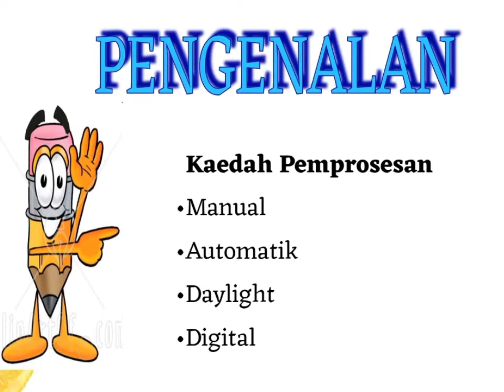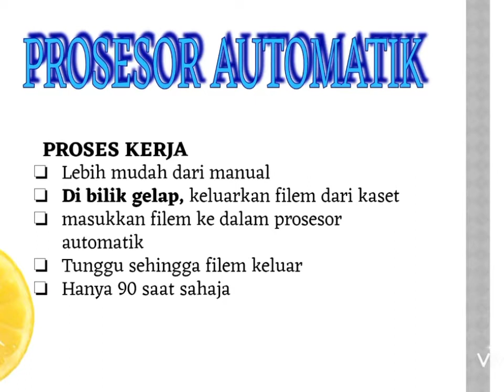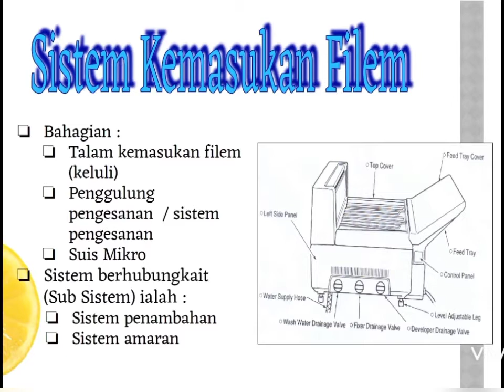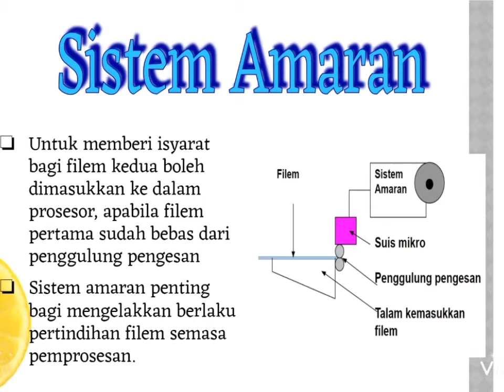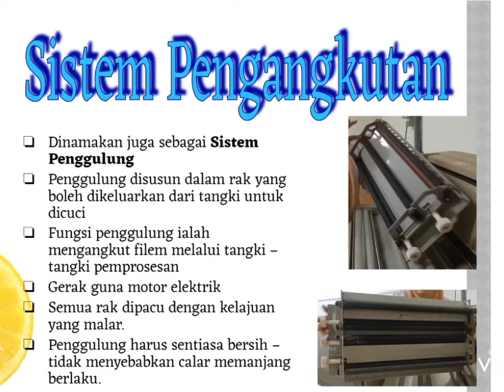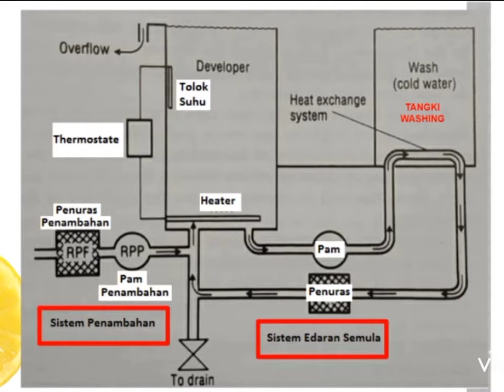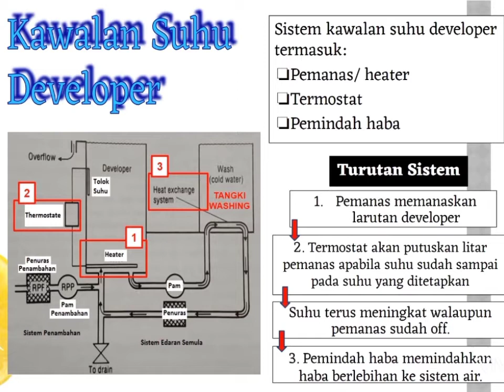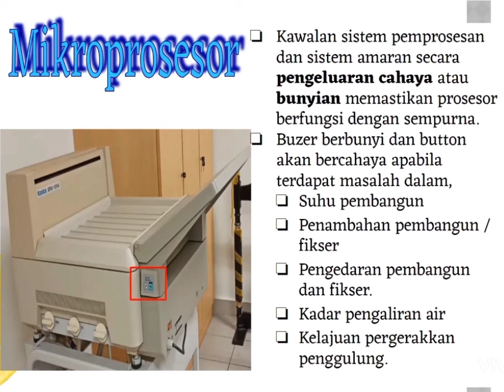Radiography : Processor Monitoring Part 1 (Introduction)